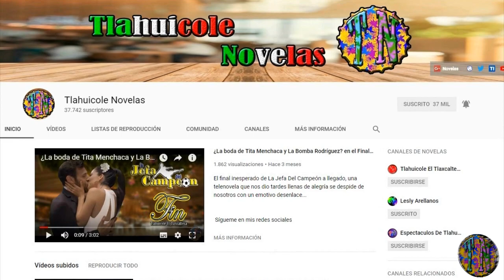Se alista la temporada 3 de La Piloto con Livia Brito, Arap Bethke y Juan Colucho 2021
LaPiloto3 según rumores apunta a que este 2021 podría haber una nueva temporada de esta historia protagonizada por LiviaBrito ArapBethke y JuanColucho que se titula